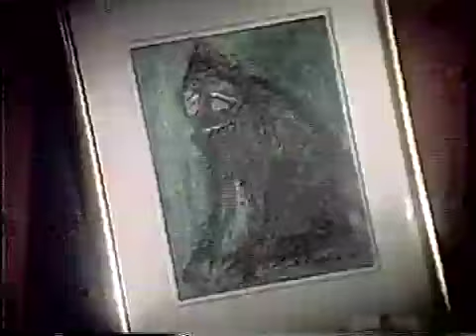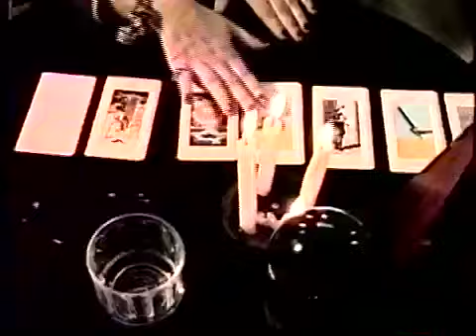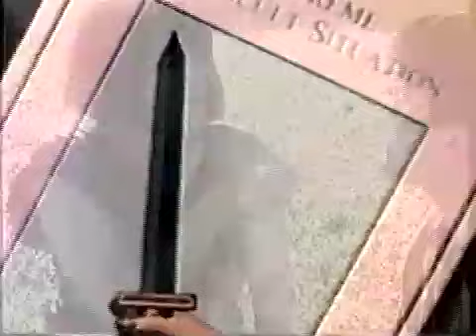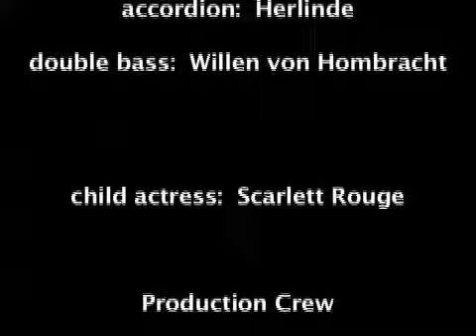A Walk on the Weill Side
Summoning the Spirit of Lotte Lenya: Cabaret Retro lives!

An interestingly passionate Kurt Weill rendition brought to Brecht-wingers everywhere courtesy of Tequila Mockingbird, vintage 1991, as retrieved from deep inside TQM's vast tectonic music video archive.